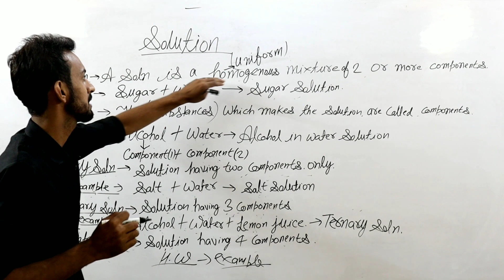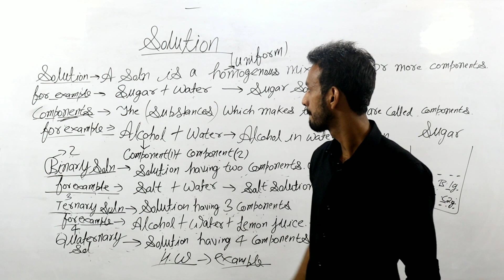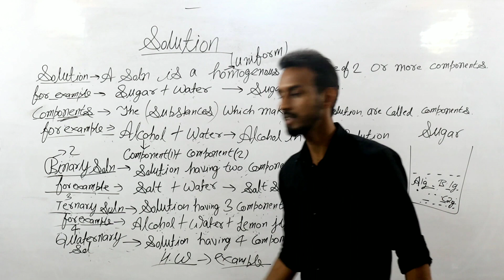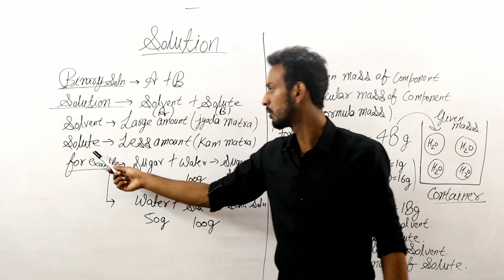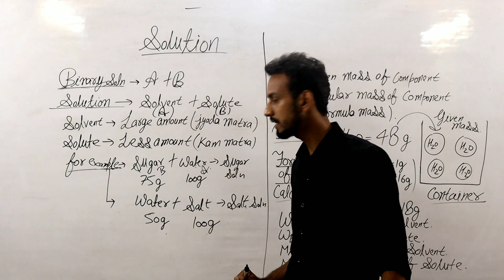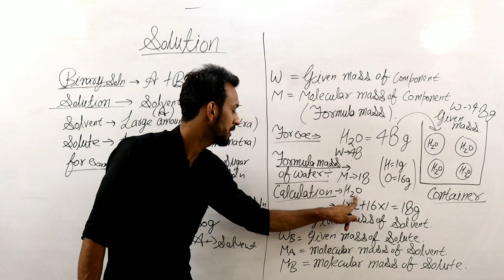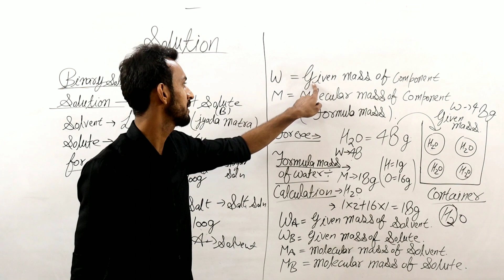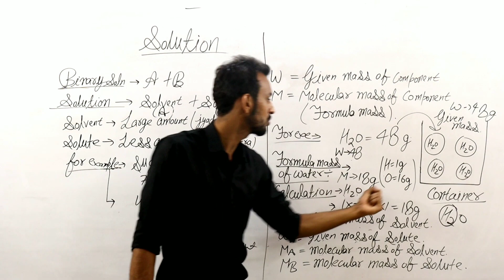Solutions | 12th class (L-1) | Introduction to solutions | cbse (NEET JEE AIIMS)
In this video i have started the chapter-2 solutions of class 12th. the main topics of this video are Introduction to solutions, binary solution, ternary solution, quaternary solution,concept of solute and solvent and representation of given and molecular mass with respect to solute and solvent.